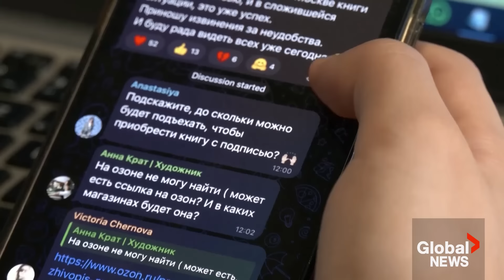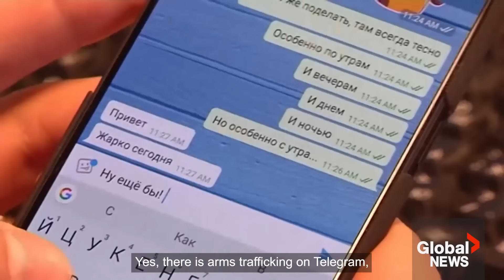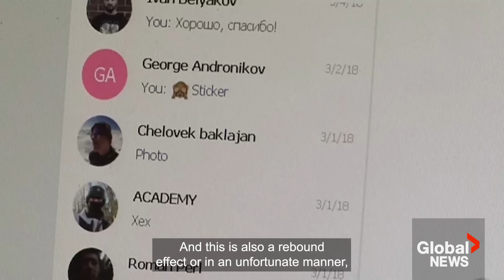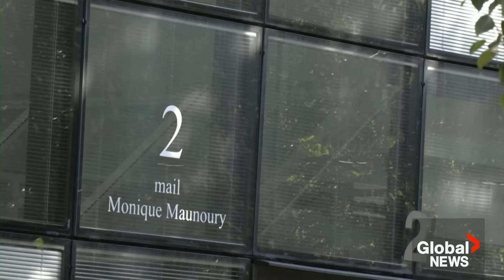Telegram CEO “probably an easy target” for French authorities, expert says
A social media analyst says that Telegram CEO Pavel Durov was “probably an easy target” for French authorities following his arrest on Saturday.

The Russian-born billionaire was detained by Paris police officers after landing in the French capital following an investigation into his encrypted messaging service — which is popular in Ukraine and Russia — and a lack of platform moderators.

Durov, 39, faced a French court on Sunday and was accused of failing to curb the criminal use of his platform and for not cooperating with police investigating the exploitation of children, fraud, drug trafficking, and individuals promoting terrorism.

Though social media specialist Fabrice Epelboin says he was unsure why Telegram was being targeted by the French government, he suggests that the allegations could be both “legitimate,” and blamed on Durov. Why? “Because when you welcome hundreds of millions of users, there are inevitably, at the margins, people who are completely outside the framework of the law,” Epelboin said.

Durov is set to get out of police custody on Wednesday evening. After that, prosecutors must charge or release him.